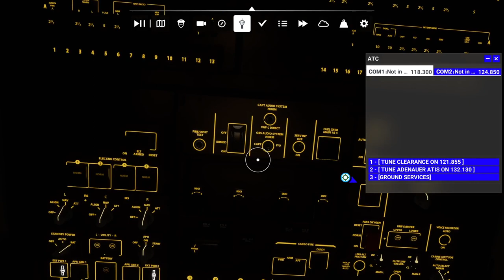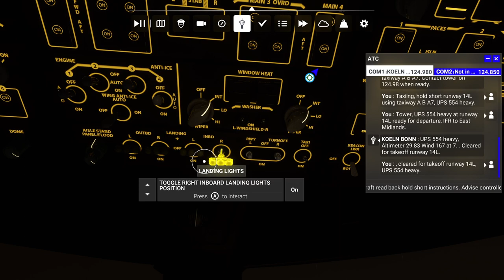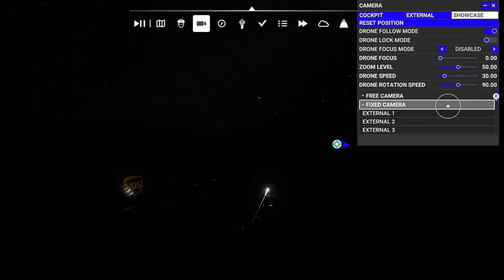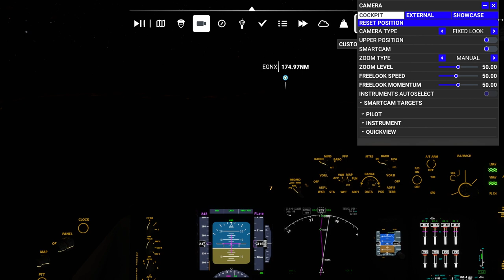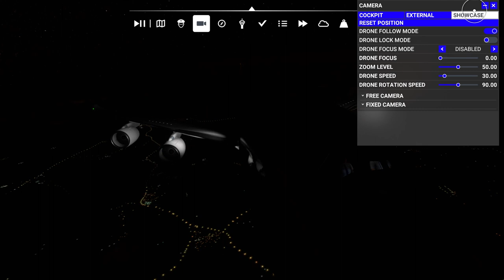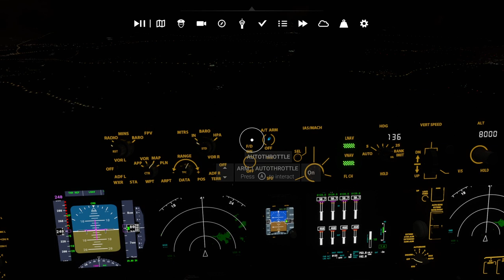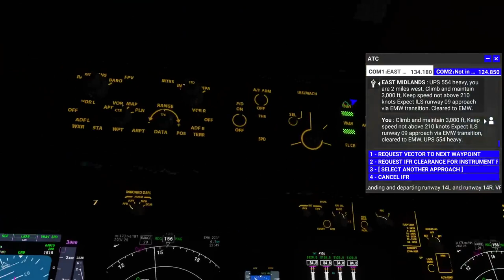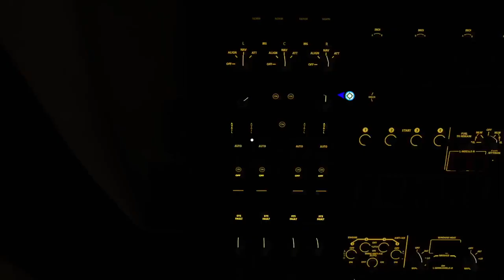MSFS - Cologne -EDDK- To - East Midlands Airport -EGNX- -B747-8i-UPS Airlines- Xbox Series X - Cold&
Ch3mast3r flying the Boeing 747-8i UPS Airlines Cargo route from Cologne to East Midlands Airport -- Watch live